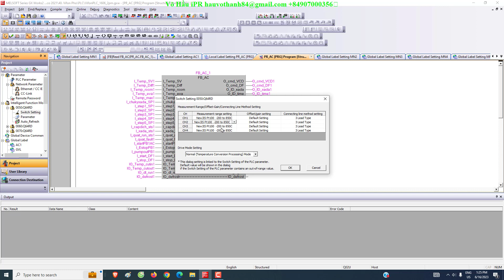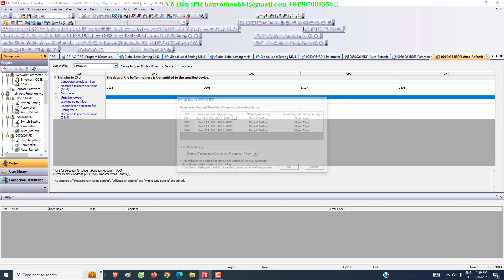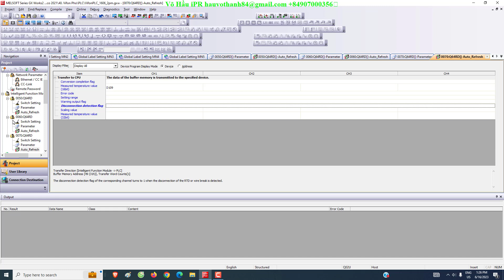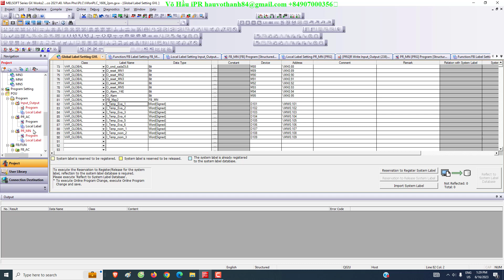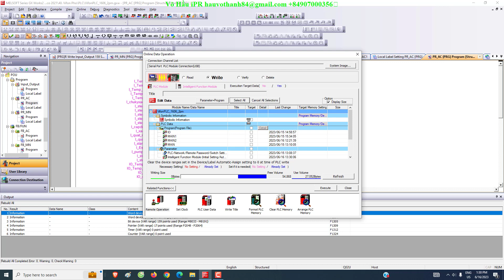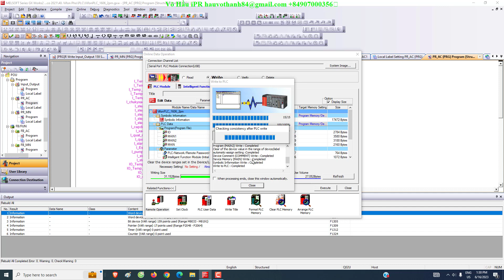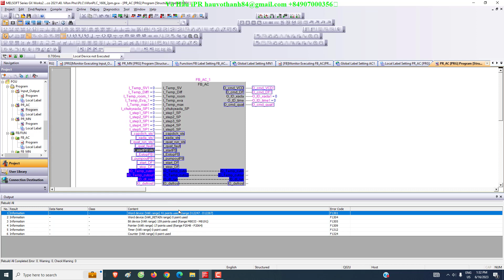Config Q64RD Temperature input module Mitsubishi PLC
Best Regards,
Vo Hau